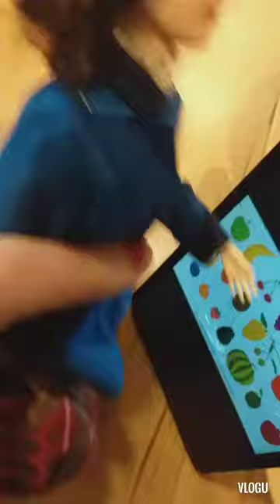Last day of college part 2